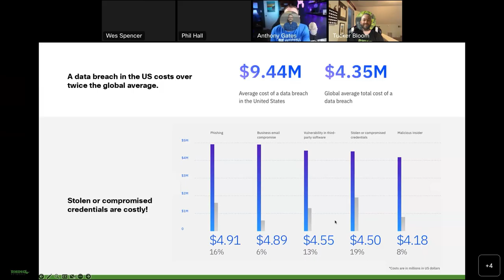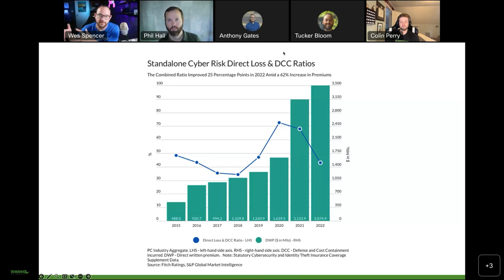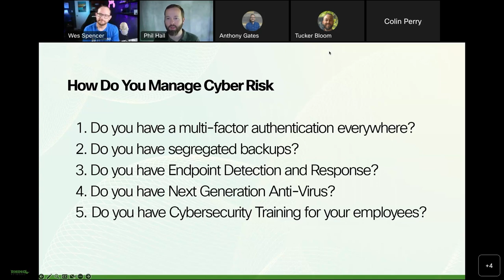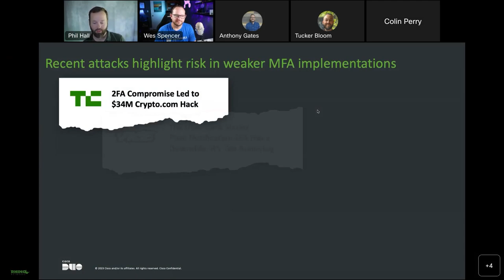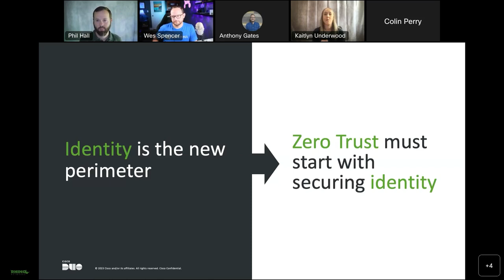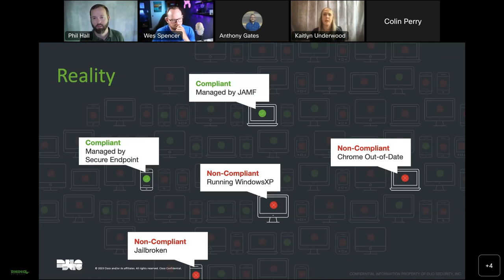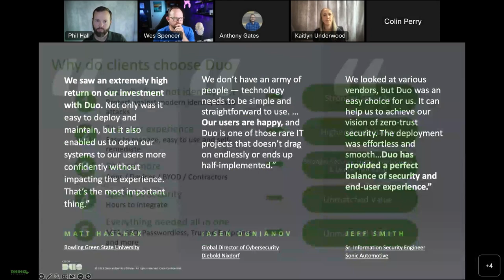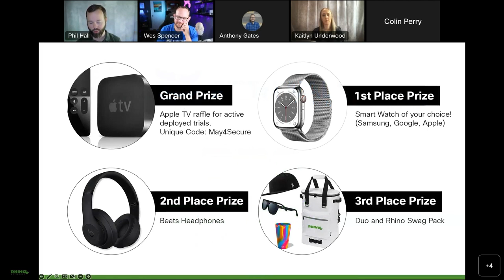Rhino Ramblings - Networks Worth Securing - May 2023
Learn about the key principles of Zero Trust, and how Cisco Duo provides multi-factor authentication, device trust, and endpoint visibility to reduce the risk of unauthorized access and data breaches. Gain valuable insights on how to improve your organization’s cybersecurity posture and fulfill your Cyber Liability Insurance requirements using Cisco Duo, with knowledgeable guidance from Fifthwall Solutions.